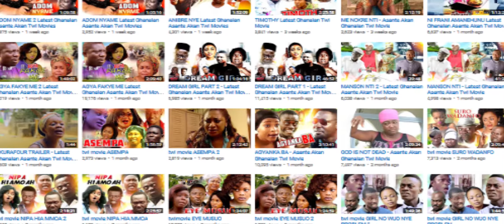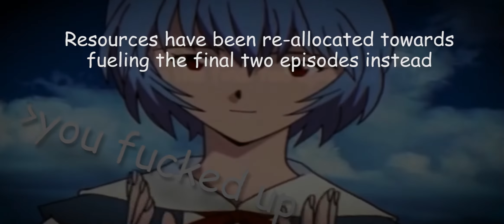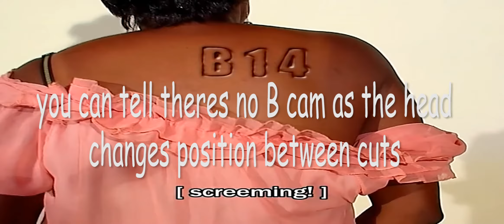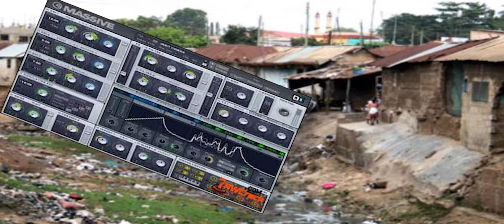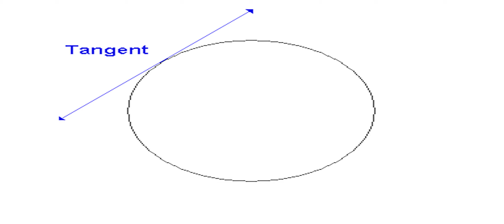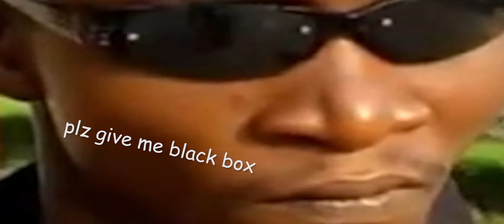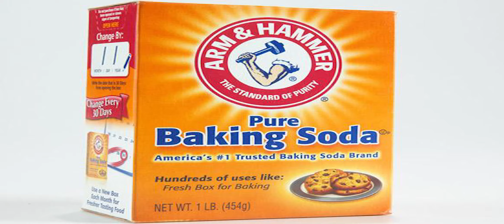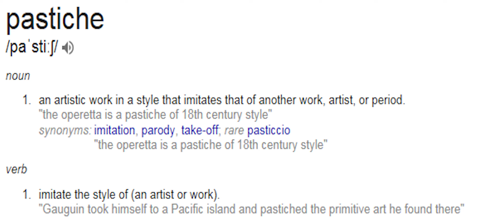B14: In Review (Part 1)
B14 is a Ghanan action movie involving super powered matrix rip-offs and cocaine espionage; it's pretty swell. I also force allot of bad memes and try to understand how 1080p works.

Red Seeds Profile  - Underground (Deadly Premonition OST)
The Seatbelts - Tank! (Cowboy Bebop OST)
MGMT - Electric Feel (Justice remix)
Grieg - Peer Gynt (First movement)
Shoji Meguro - Muscle Blues (Persona 4 OST)
Ivan Larionov - Kalinka
Red Seeds Profile - FBI Special Agent (Deadly Premonition OST)
Max Coveri - Driving in the 90s (Initial D OST)
The Seatbelts - Rush (Cowboy Bebop OST)
John Williams - Imperial March (Star Wars OST)
John Williams - Lukes Theme (Star Wars OST)
John Williams - Whatever Jar Jar's theme is called (Star Wars OST)
Kōhei Tanaka - Hot Pursuit (Gravity Rush 2 OST)
The Seatbelts - Cat Blues (Cowboy Bebop OST)
Radiohead - No Surprises
The Seatbelts - Gateway (Cowboy Bebop OST)
Arianne Cleopatra Schreiber - Komm, Susser Tod (End of Evangelion OST)
Neutral Milk Hotel - Communist Daughter
Miles Davis - Blue in Green